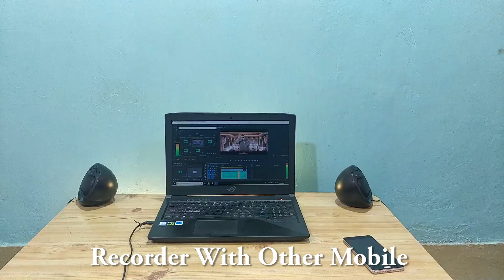Fight Club Obage HT 101 vs HT 301 4.1 Home Theatre by AKS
Obage Ht-301 vs Obage HT-101 4.1 Home Theatre System Fight Club by AKS

Obage HT-101
Obage HT-301

My Laptop